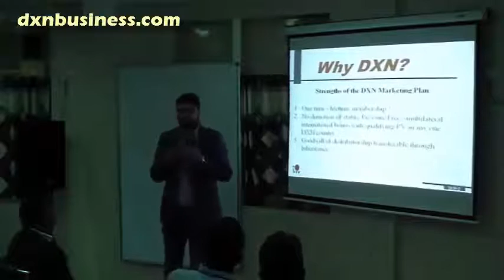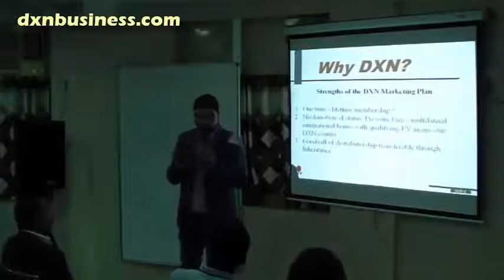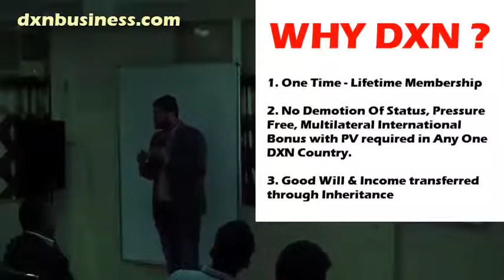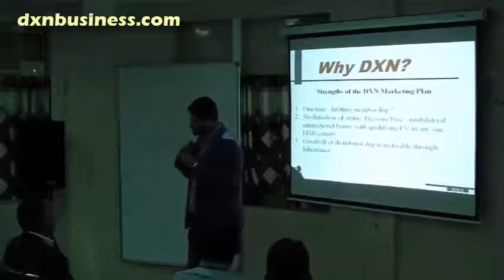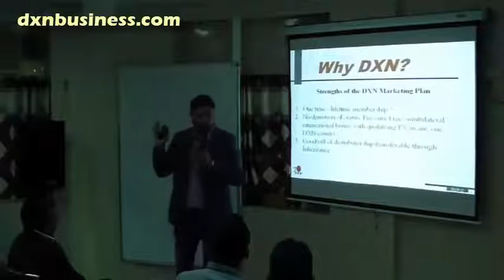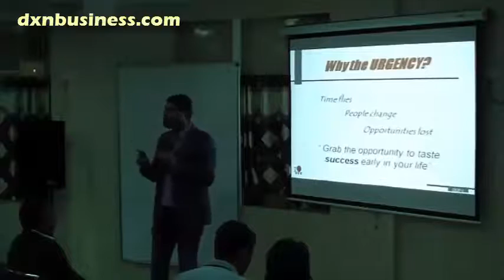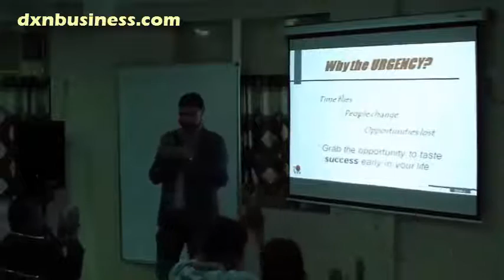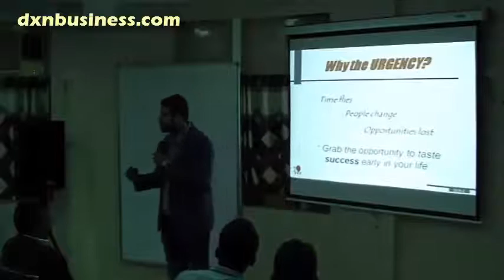DXN NEW DISTRIBUTOR TRAINING PART 2/10 (HINDI/URDU)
DXN NEW DISTRIBUTOR TRAINING PART 2 (HINDI/URDU)